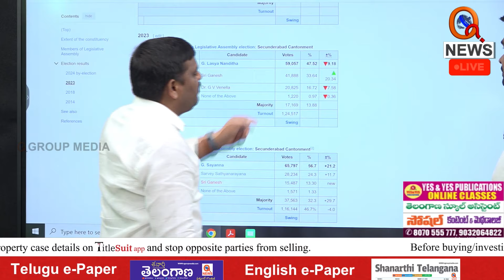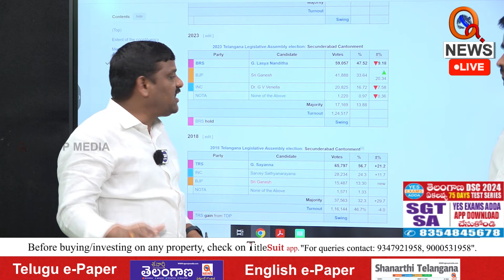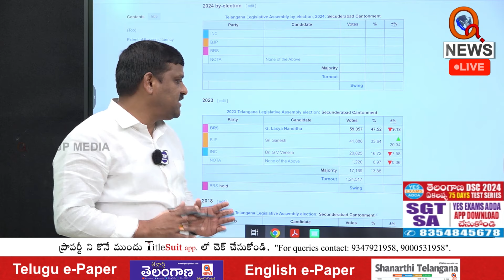కంటోన్మెంట్ కాంగ్రెస్ అభ్యర్థిగా శ్రీ గణేష్ | Sri Ganesh is Cantonment Congress MD Candidate | Qnews